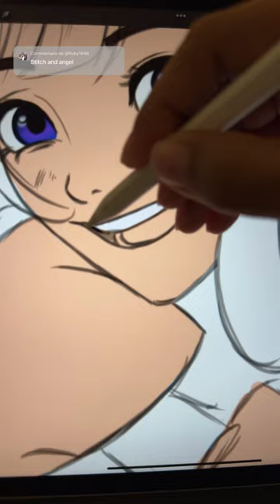Disney’s Couple🌴Stitch x Angel💕